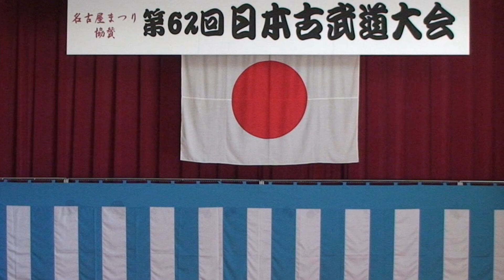2023 10 22 Hozoin Ryu Atsuta Jingu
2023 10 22 Hozoin Ryu Atsuta Jingu